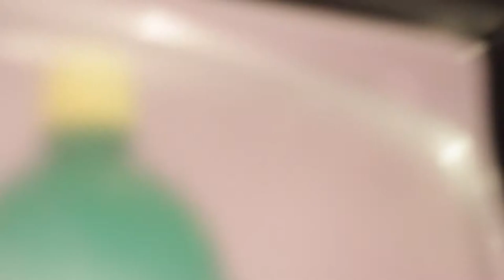Bella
I just started to foley the audio, so no audio yet.